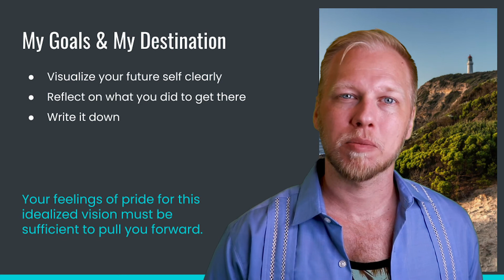1.20 Going Forward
The clarity of your ideal future determines your ability to attain it. You get out what you put in. Put time and effort into visualizing and recording details about your ideal future self.

This video series reviews some fundamental concepts about ADHD and guides adults to overcoming their symptoms and self-actualization. Get more done and feel good about yourself. It all starts with awareness of your condition and your treatment options. It is guidance toward your own answers.

Give us a shout on social media!

CREDITS
BG music

BG image
Elijah O'donnell via Pexels